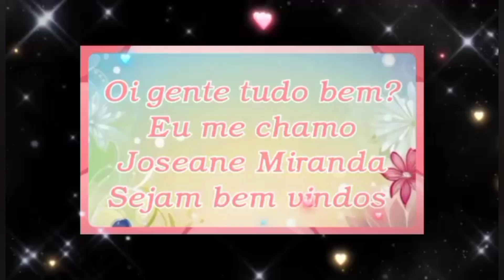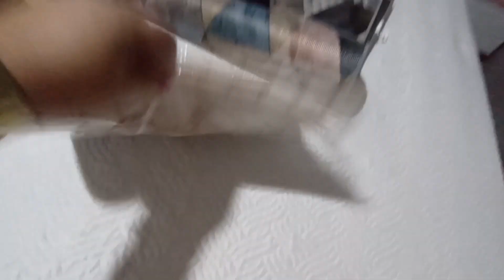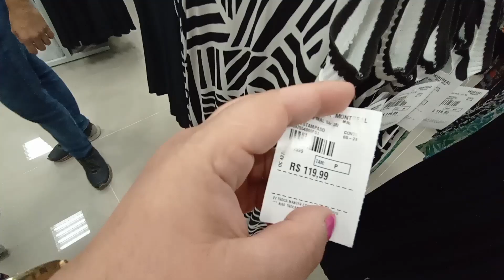Fiz comprinhas 🌼Fui na Inauguração 🌼comprinhas